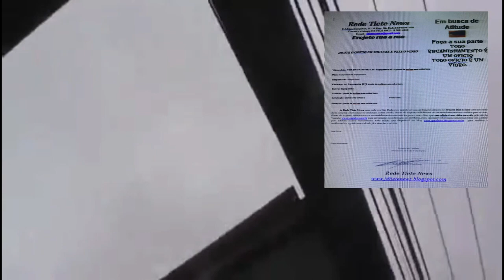VPR 23 Av Sapopemba Ponto de ônibus Efetividade